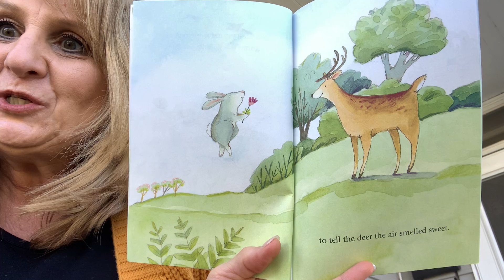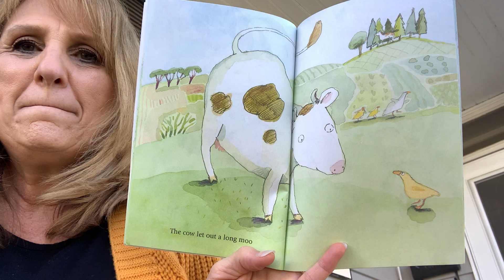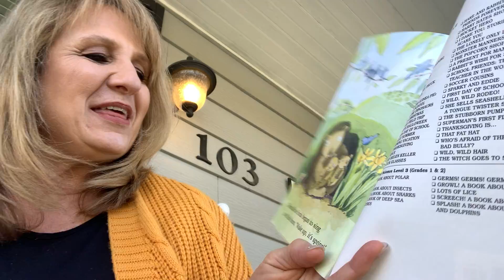It’s Spring (optional read a loud)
It’s Spring